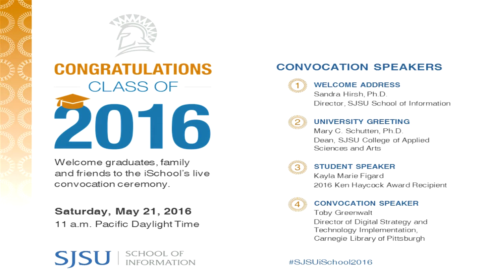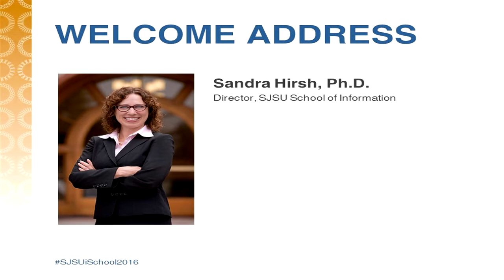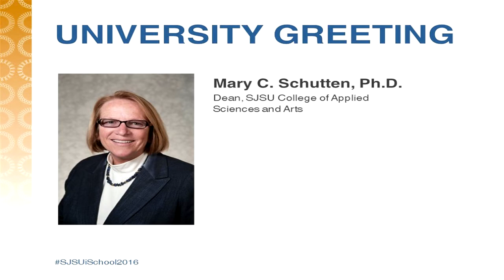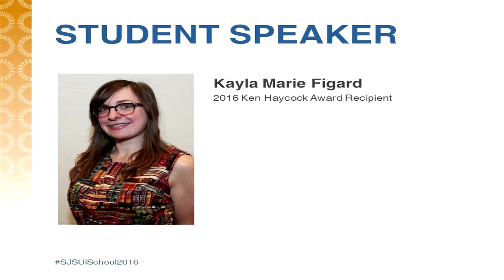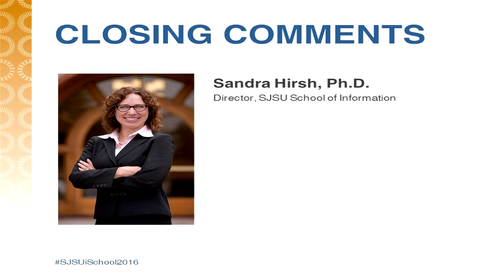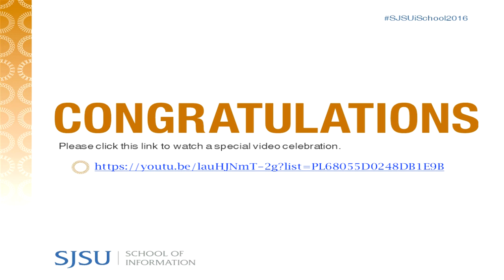2016 SJSU iSchool Virtual Convocation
Everyone is invited to attend the one-hour synchronous session on May 21, 2016, from 11 a.m.–12 p.m. Pacific. Dr. Sandra Hirsh will open the ceremony with a welcome address. Hirsh will be joined by guest speakers Dr. Mary Schutten, dean of the College of Applied Sciences and Arts, and our school’s invited convocation speaker, Toby Greenwaltt.

In addition, the attendees will hear from Kayla Figard, who is the 2016 Ken Haycock award winner.

Convocation Speaker
Toby Greenwalt is Director of Digital Strategy and Technology Integration at Carnegie Library of Pittsburgh, where he works to match new models for virtual service with robust, flexible IT infrastructure. In addition to providing strategic guidance for CLP, Toby serves on the advisory committee for ALA's Center for the Future of Libraries. (link is external)and tweets too frequently as @theanalogdivide.

Virtual Convocation Website
A special online graduation platform was built with input from students and faculty and features graduate student profiles, degree presentations, graduating student award winners, and more. Visitors can search by graduate name and post congratulatory messages: